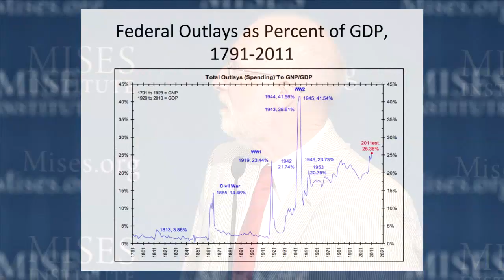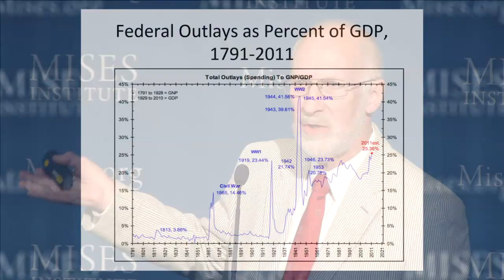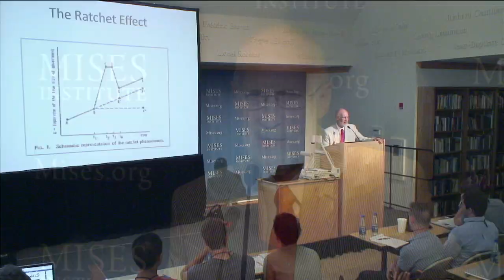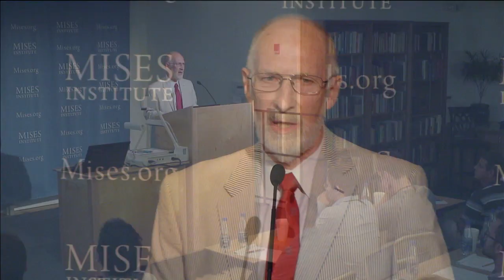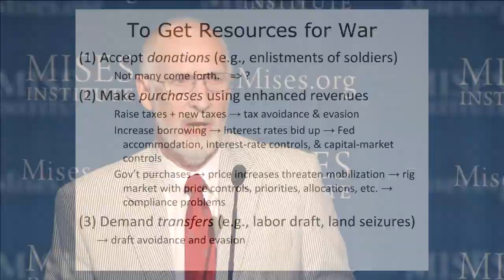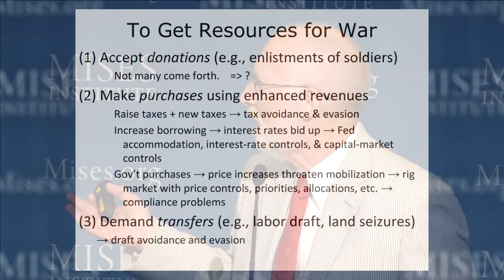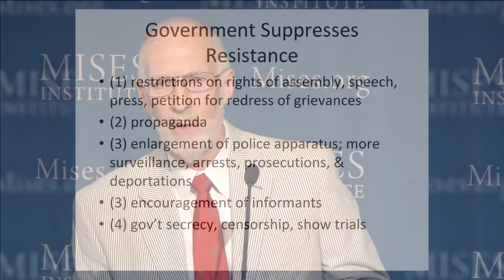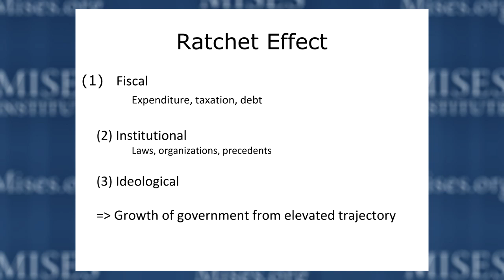War and the Growth of Government | Robert Higgs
Includes an introduction by Llewellyn H. Rockwell, Jr., and the presentation of the 2015 Murray N. Rothbard Medal of Freedom to Dr. Higgs. Recorded at the Mises Institute in Auburn, Alabama, on 20 July 2015.

Lecture begins at 6:06.